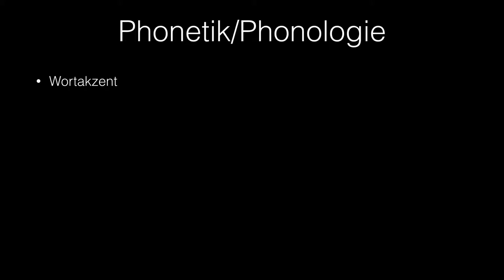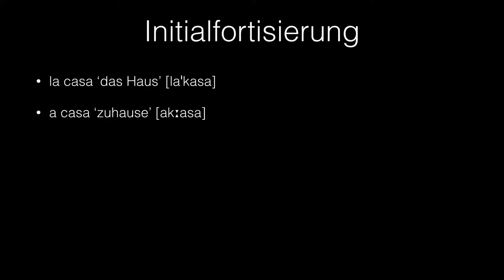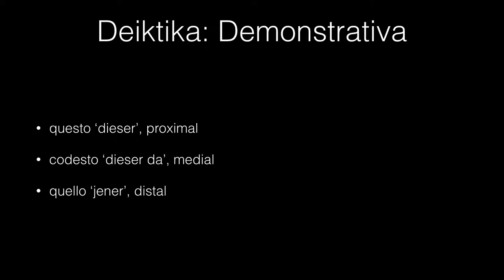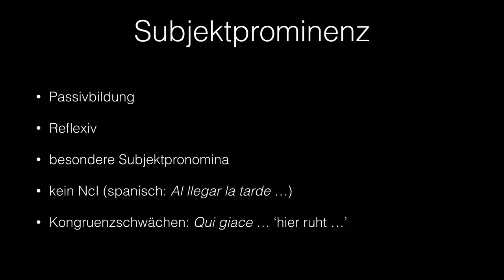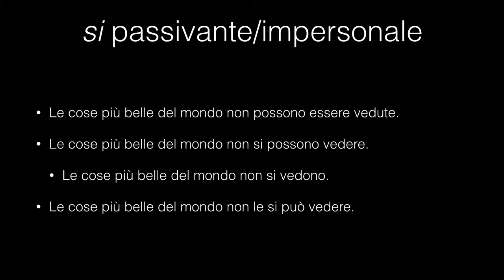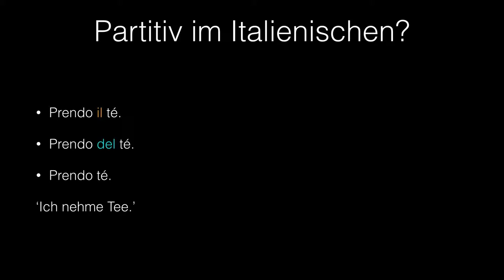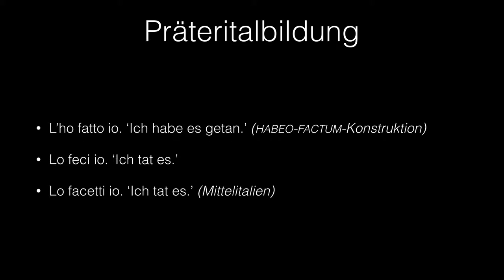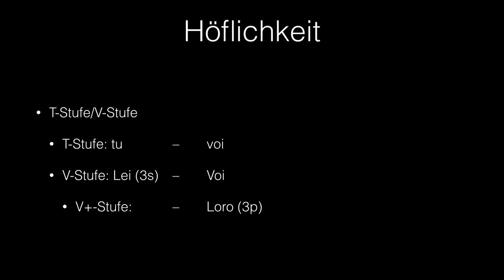Die romanischen Sprachen aus typologischer Sicht 9: Italienisch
In dieser Folge der Vorlesung über die romanischen Sprachen aus typologischer Sicht geht es um die typologischen Charakteristika des Italienischen. Auch das italienische wird (anstelle des nicht so leicht greifbaren gesprochenen Lateins) gern als Bezugsgröße für andere romanische Sprachen herangezogen, daher ist es wichtig zu ermitteln, in Hinblick auf welche Merkmale es sich als romanisch erweist und wo seine Besonderheiten liegen. Anhand des Italienischen sollen noch einmal alle für den Sprachvergleich relevanten Merkmale auf ihre italienische Ausprägung durchgegangen werden. Besondere Aufmerksamkeit kommt dem im Italienischen pragmatisierten definiten Artikel zu.